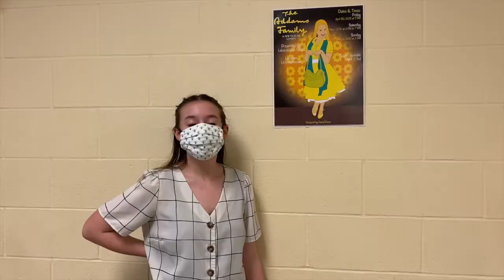LHS Presents... The Addams Family Musical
This weekend only... LHS presents 'The Addams Family Musical'

Friday, April 30th at 7pm
Saturday, May 1st at 2 & 7pm
Sunday, May 2nd at 2pm